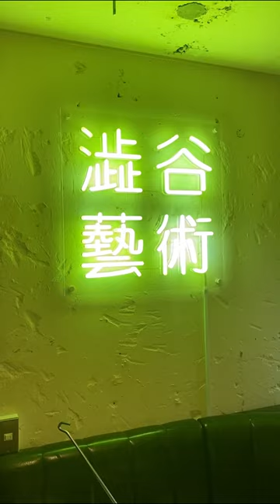485 Art Shibuya September 2023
Group exhibition in September 2023